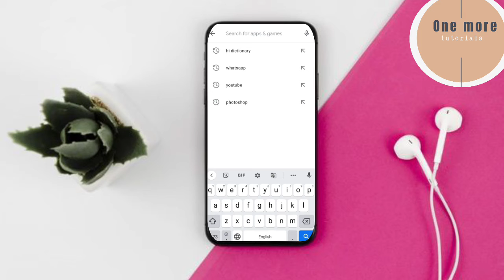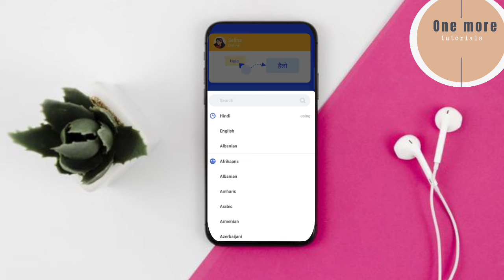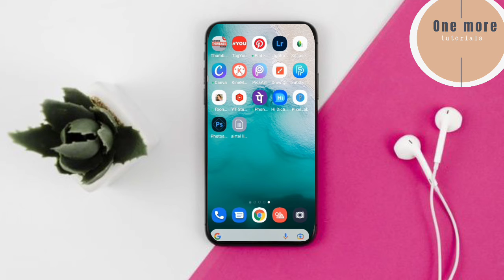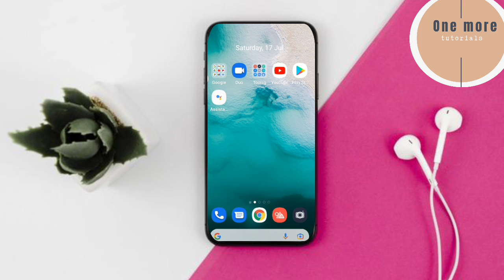How to use hi dictionary |hi dictionary se English words ko hindi kare | English to Hindi translate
🌹🌹Welcome to your Chanel 🌹🌹
                        (One more Tutorial)
How to translate any English word meaning,
Educational#
Tips#
English to Hindi meaning#
one more Tutorial#

Aapki support ki jarurat hai guys please ek chance
Mujhe bhi de,👍👍👍👍👍
Main aapke liye har ek topic ke upar videos lata
Rahunag 🙏🙏🙏🙏

(Basic details)= Name-Razza form (village boy)
India, bihar.

Videos related= (tips and tricks) , (educational), (motivation), (photo editing), (smart phone related), (tech and technology), (aaps details), (android phone problem sulation) and other brand